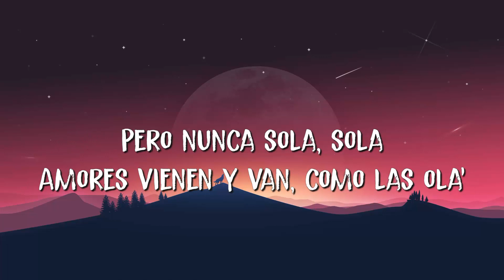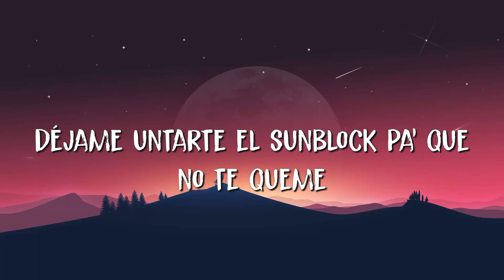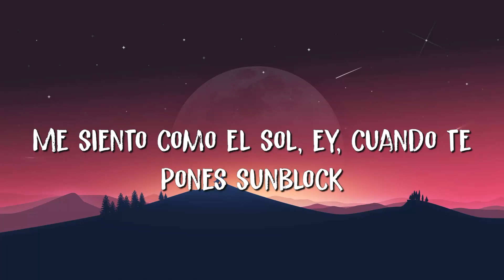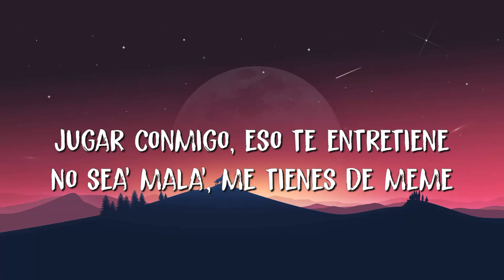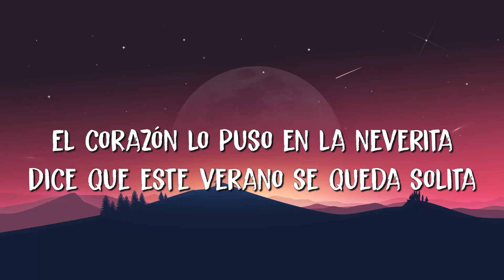🟠 Bad Bunny - Neverita (Letra/Lyrics) | Un Verano Sin Ti